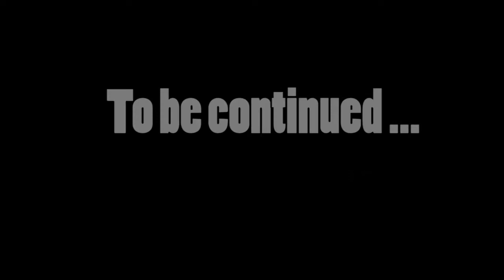Into the backrooms...pt 1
[skip if already read]